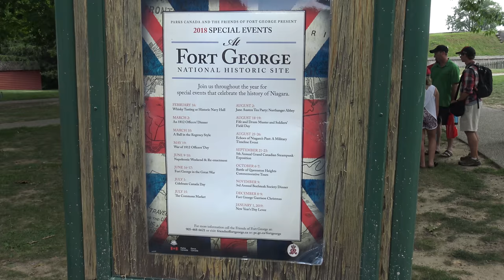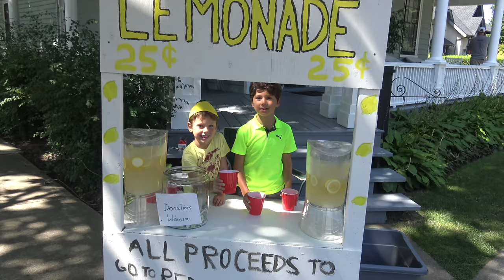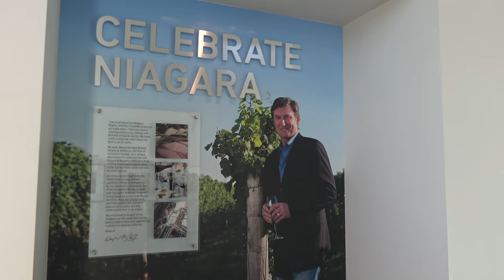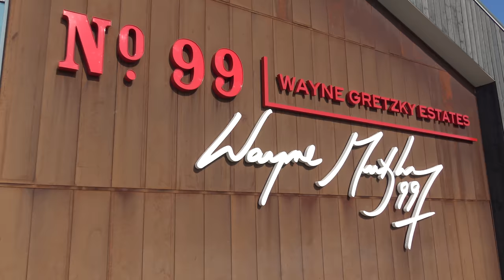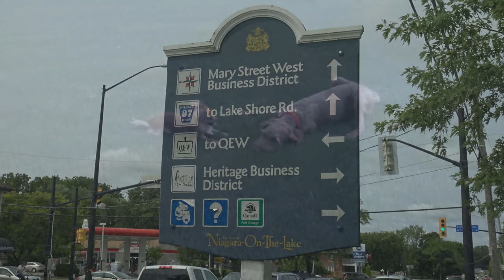Niagara-on-the-Lake - Summer 2018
A few summer impressions from beautiful Niagara-on-the-Lake: Oysters at  Queens Landing, Fort George, Niagara Peach Festival - in 4K UHD ...